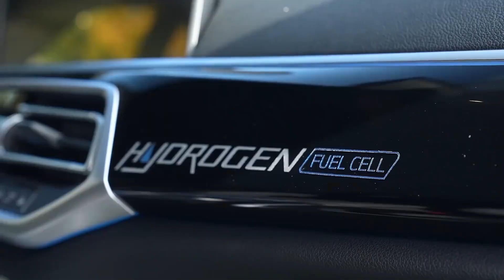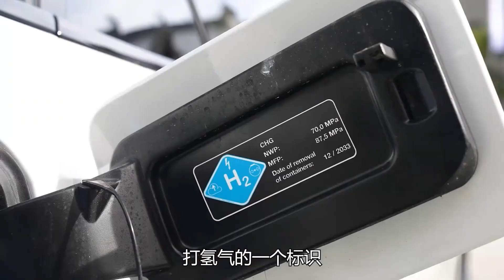老司机试车：宝马第一台氢燃料电池车，宝马iX5初体验